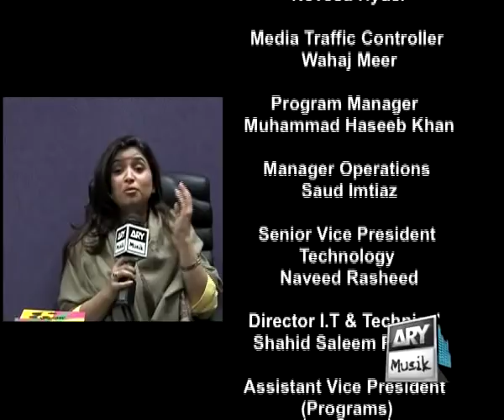Dares performed by WAQAR ZAKA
Waqar is the only TV host in the World who perform deadly dares himself before giving it to others. Famous for starting reality show's trend in Pakistan.